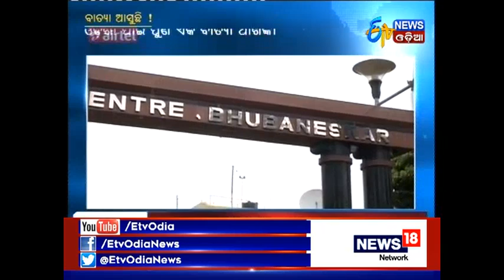Depression in Bay of Bengal likely to trigger cyclone in Odisha - Etv News Odia